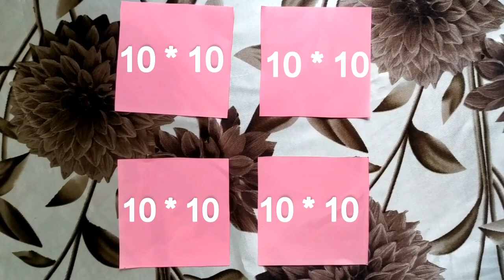5 Minutes paper craft | Rose day special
Papercraft tutorial | Rose day special

rose day special
Diy paper rose craft
papercraft